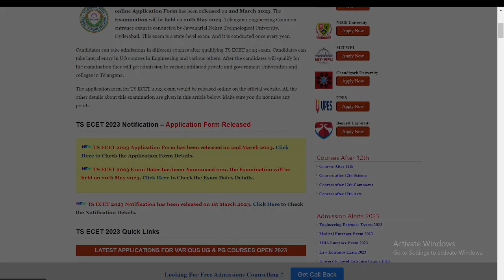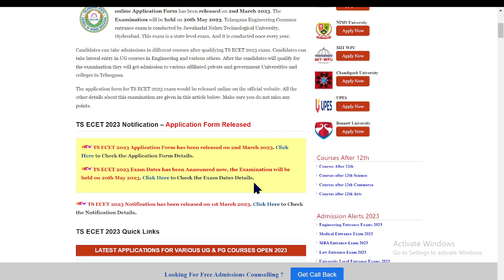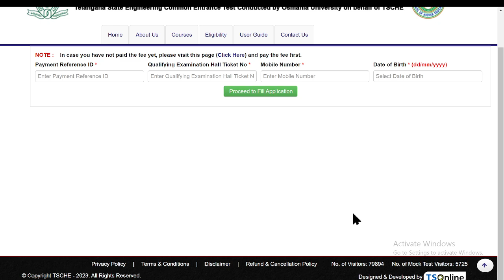TS ECET 2023 Application Form (Started)- How to FIll TS ECET Application Form Online Mode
TS ECET 2023 Notification has been released on 1st March 2023. The online Application Form has been released on 2nd March 2023. The Examination will be held on 20th May 2023.